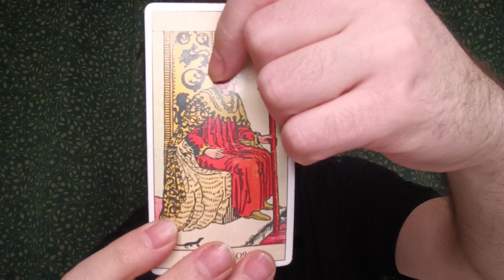BASAK BURCU HAFTALIK TAROT YORUMU 1 - 8 NISAN ♍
Evet sevgili basaklar bakalım 1 - 8 NISAN arasi sizleri neler bekliyor? Mükemmel bir hafta geçirmeniz dileği ile ❤️ Randevu için e-mail adresimden bana ulaşabilirsiniz.